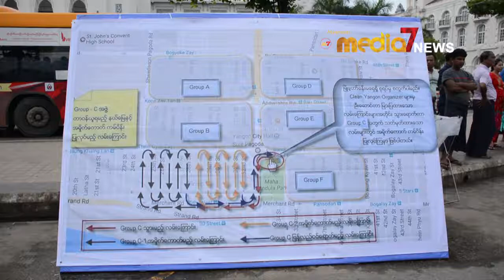ဒုတိယအႀကိမ္ေျမာက္ Clean Yangon Campaign လႈပ္ရွားမႈတြင္ လူဦးေရ (၁၅၀၀)၀န္းက်င္ပါ၀င္